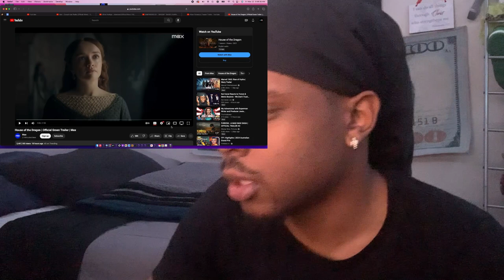ALL HAIL KING AEGON ! REACTING TO House of the Dragon SEASON 2| Official Green Trailer | Max